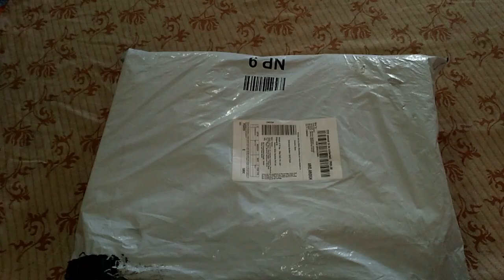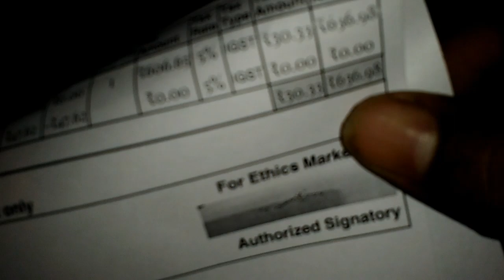Best Budget Shoes Unboxing In 2019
Hello, friends aj ke ish video me aapko unboxing karke dikhauga 3 combo shoes ki aur in ki price ki baat kare to very cheap hai

Agar aap inko kharidna chahte ho to aapko niche link di gyi hai usase aap ye  tin shoes kharid sakte hai wo bhi bahot hi kam kimat me

1. Micromax Canvas 5 Lite Q462
2. JIO MOBILE
3. Karbonn K9 Smart Eco
4. YU Yuphoria YU5010A
5. Gionee P5W

1. Redmi Y1
2. 10.or E
3. Redmi 4
4. Coolpad Cool 1
5. Honor 6X

1. Honor 7X
2. Redmi Note 4
3. Moto G5s Plus
4. Samsung Galaxy On7 Prime
5. Nokia 6